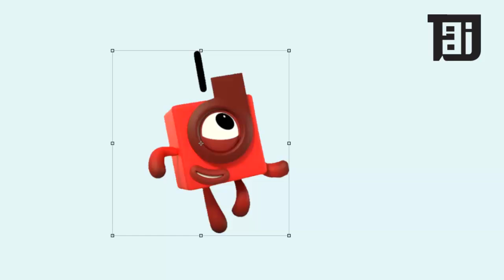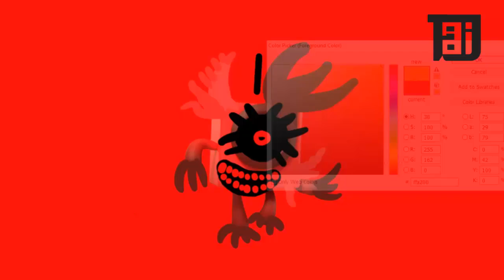Numberblocks Band Halves New The ONE 1 As Horror Version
The Numberblocks are little blocks with big ideas, having a ton of number fun! Learn how to add, subtract and count in a fun and educational way using singular blocks to do basic maths sums. They play games and sing songs about how easy it is to count! Numberblocks fan made with adobe illustrator/PHOTOSHOP